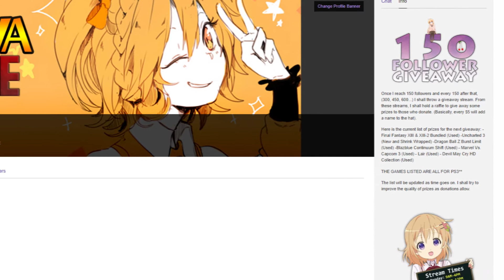Twitch Giveaway Raffle Announcement!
Yes it's technicly a Raffle
Final Fantasy XIII & XIII 2 Bundled (Used)
Uncharted 3 (New and Shrink Wrapped)
Dragon Ball Z Burst Limit (Used)
BlazBlue Continuum Shift (Used)
Marvel Vs. Capcom 3 (Used)
Lair (Used)
Devil May Cry HD Collection (Used)